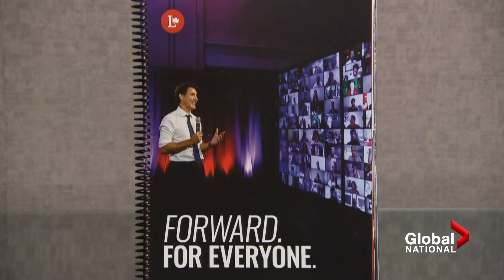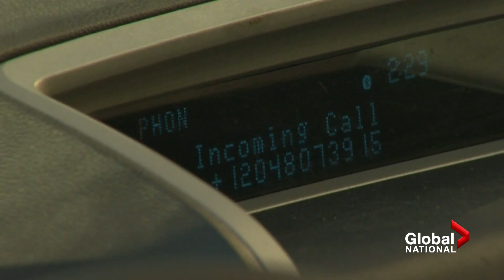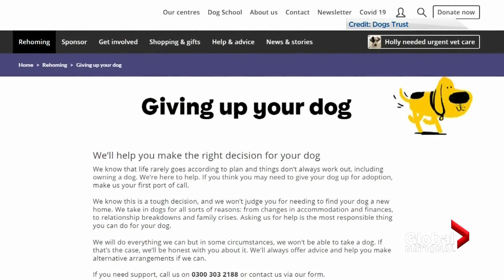Global National: Sept. 25, 2021 | Emotional reunions as 2 Michaels return from China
After nearly three years in a Chinese prison, Canadians Michael Spavor and Michael Kovrig have returned home. Jeff Semple reports on the emotional reunions, and what the timing of the men's release so soon after Huawei executive Meng Wanzhou herself was free to return home says about China's concerns with its global image. The West Block also spoke with Kovrig at his sister's home in Toronto and sat down with the family. The full interview will air on The West Block on Sunday.

U.S. officials have cleared a migrant encampment at a Texas border crossing. Jennifer Johnson explains why the White House is under scrutiny for its treatment of Haitians seeking asylum.

The Canadian military watchdog is investigating whether there was a deliberate attempt by military police to cover up one officer's alleged misconduct. As Mike Le Couteur reports, it’s the latest example of a broken justice system within the military, and calls are growing for the force to disband.

Plus, it's the end of Angela Merkel's era as Germany's chancellor. Redmond Shannon looks into who could replace her, and the legacy she leaves behind after 16 years in office.

And the pandemic pet boom is starting to bust. Crystal Goomansingh reports on why people are returning furry companions they adopted when COVID-19 first hit.